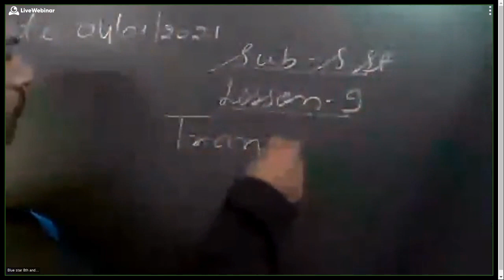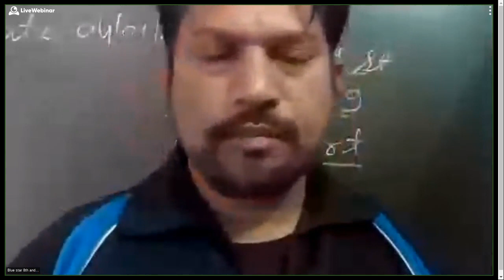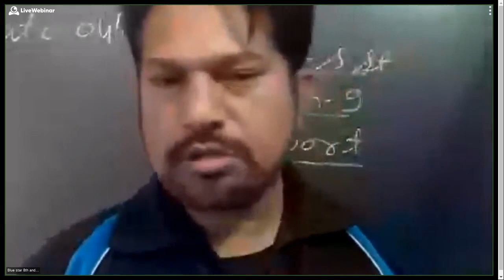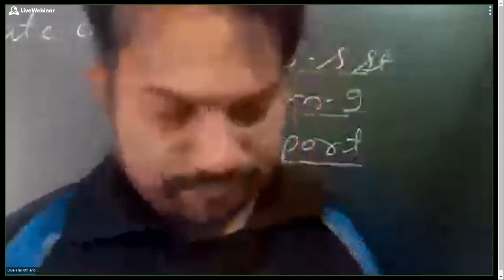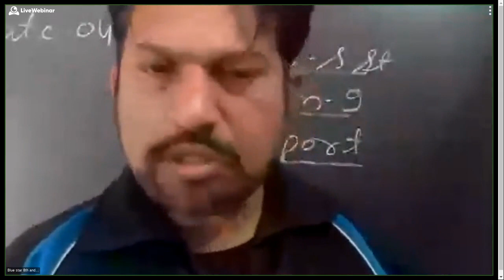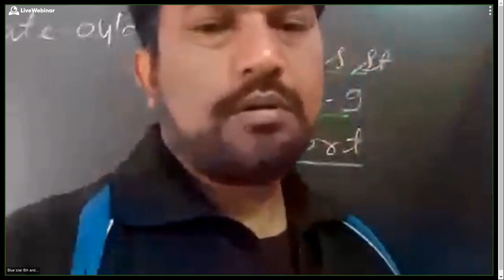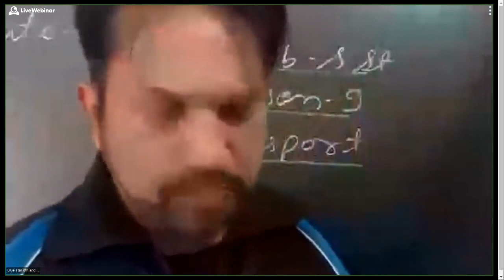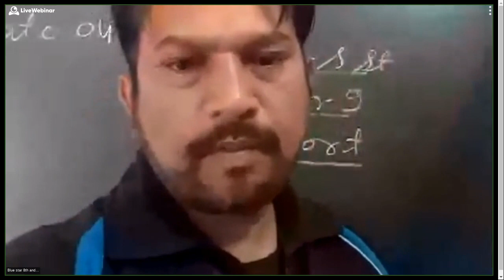8th and 5th - 377-171-140 - 01-04-2021 09:00 AM